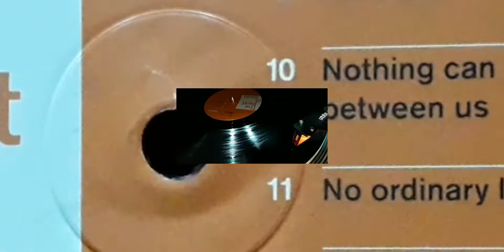Sade | Nothing Can Come Between Us | Vinyl | 24 bit/192 kHz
Pls. select 1080p HD